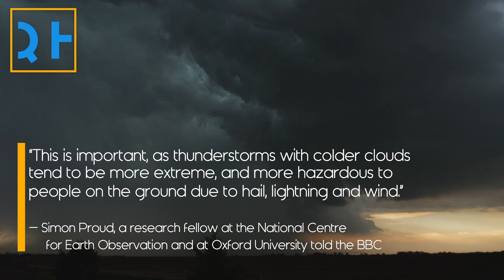How Cold is the Coldest Cloud?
A severe thunderstorm cloud that formed over the Pacific Ocean in 2018 reached the coldest temperatures ever recorded. Learn more about how this cumulonimbus got so cold

For the science geek in everyone, LiveScience.com breaks down the stories behind the most interesting news and photos on the Internet, while also digging up fascinating discoveries that hit on a broad range of fields, from dinosaurs and archaeology to wacky physics and astronomy to health and human history. If you want to learn something interesting every day, LiveScience is the place for you.